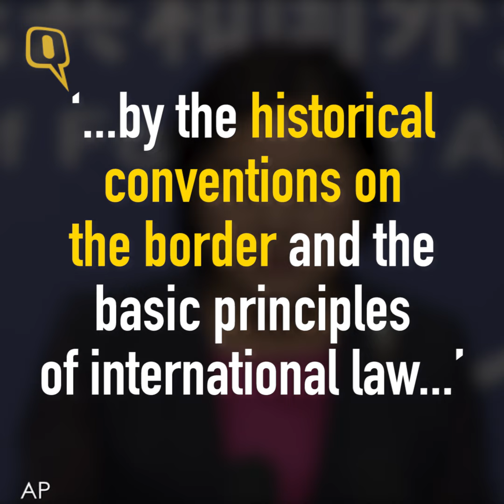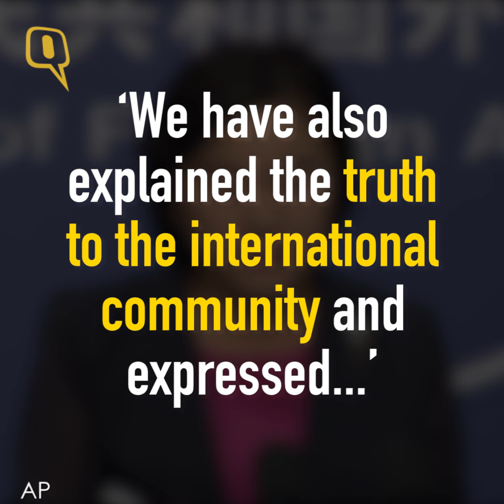‘Will Continue to Patrol Doklam Region’: Chinese Foreign Ministry | The Quint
China’s Foreign Ministry has said that Indian troops have withdrawn to the Indian side of the disputed border area in Doklam after “the matter was discussed with India through diplomatic channels many times.”